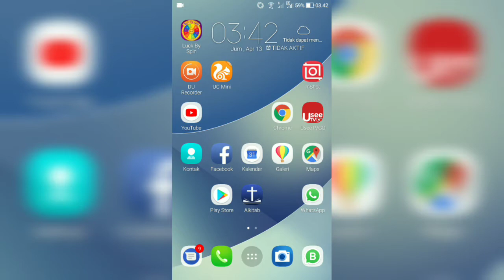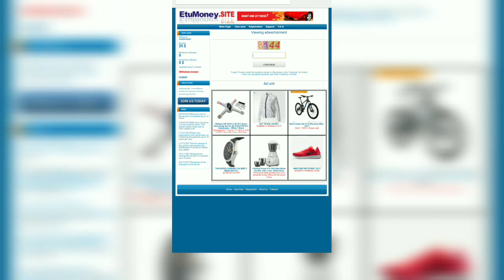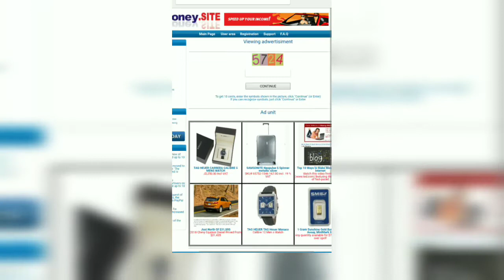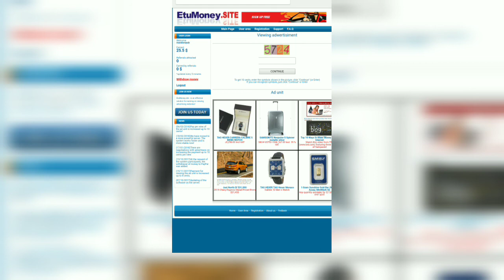Cara Mendapatkan uang 300 $ / Rp 3,9 juta itu Scam bohong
jangan di coba ini situ tipu tipu.
sistemnya suruh cari uang, walau dah dapat uang tidak di transfer. suruh ini itu. jadi tidak jadi.
Silahkan Daftar Di link berikut :

Itulah cara mendapatkan uang dolar sehari 300 $ atau setara Rp 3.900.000 sehari hanya melihat iklat saja. Jadi ini cocok sebagai penghasilan sampingan atau bahkan penghasilan pokok. Bagi yang banyak waktu kosongnya atau longgarnya. Dari pada ngangguur mending di manfaatin cari uang.